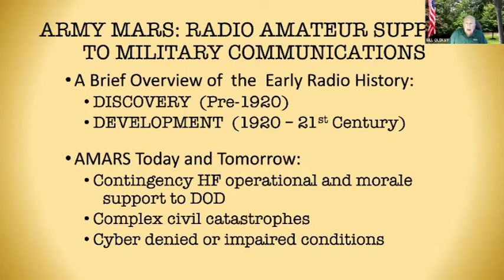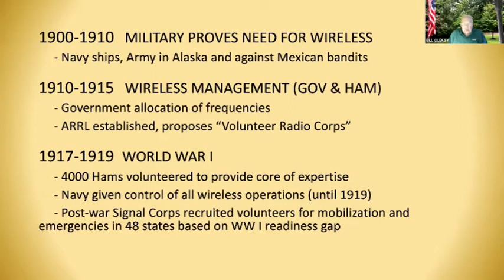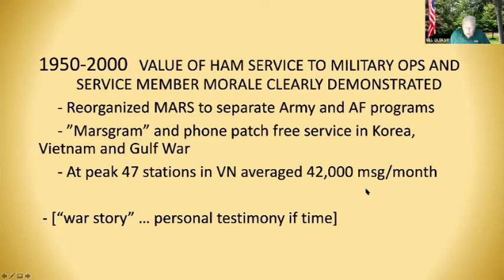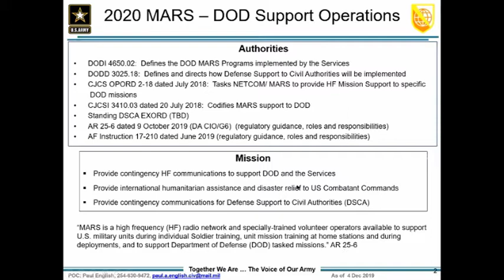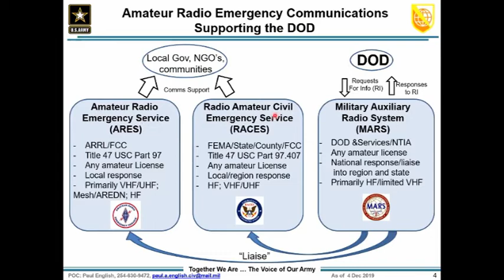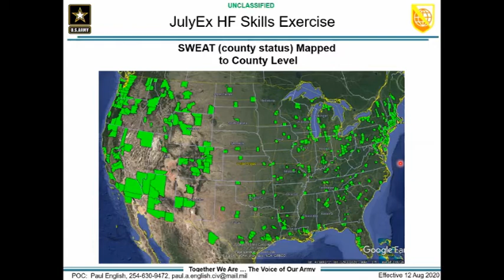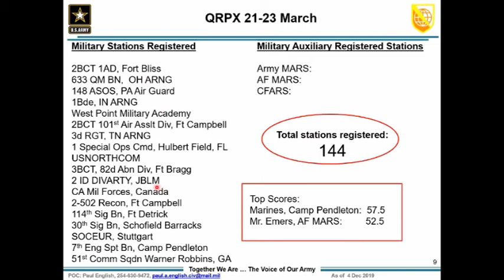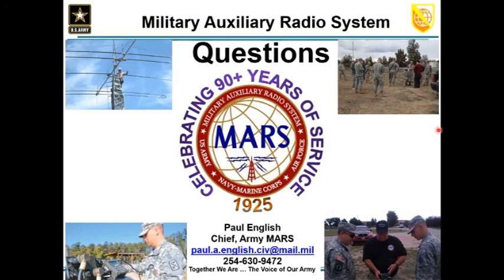Army Military Auxiliary Radio Service (MARS) - Bill Oleksy, KF4IE & Paul English, WD8DBY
A brief introduction to Army MARS for amateur radio operators